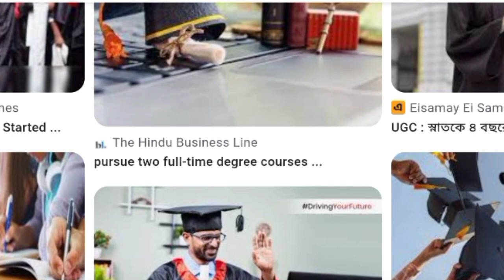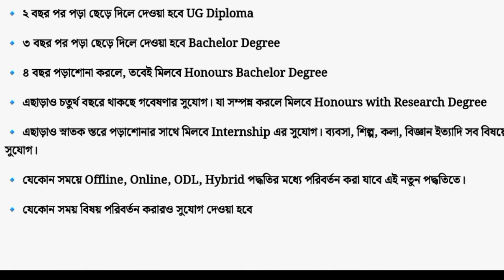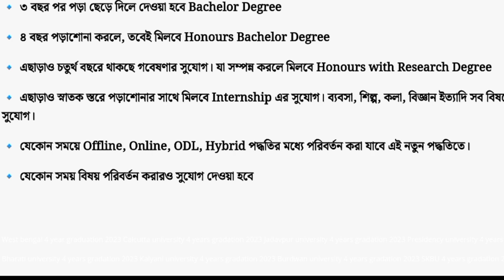গ্র্যাজুয়েশন কোর্স আর ৩ বছর নয় | UGC New Rule | 4 Years Graduation Course | College Admission 2023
সকল প্রকার আপডেট গুলো এখানে দেখো 🔻

আরো খবর এখানে দেখো

West bengal 4 year graduation 2023
Makaut 4 years gradation 2023